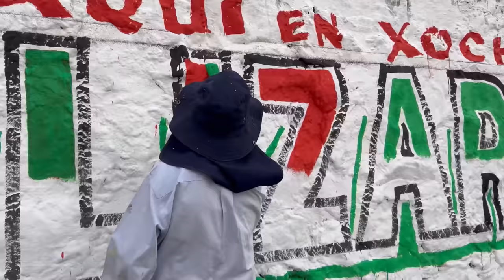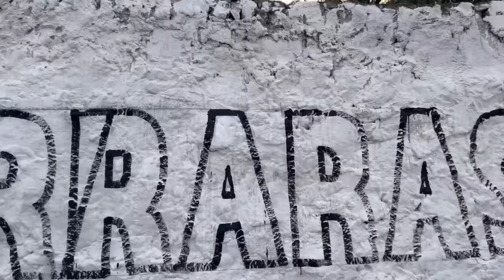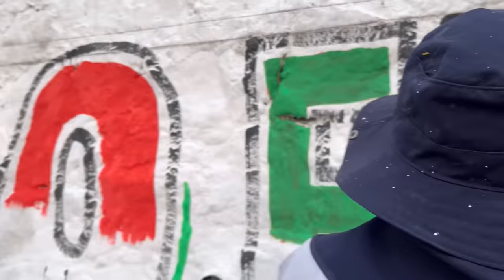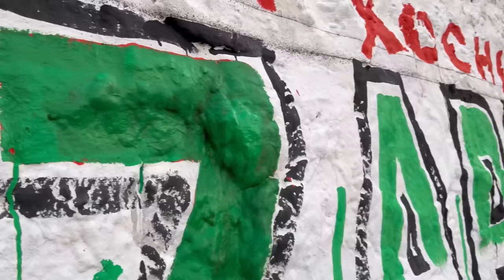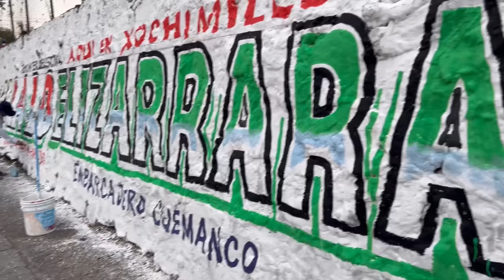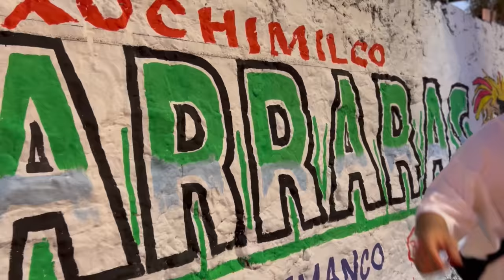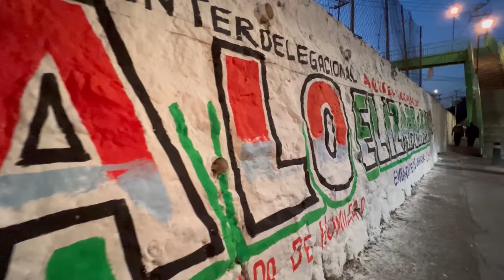¿CÓMO PINTAN LAS BARDAS PARA LOS BAILES? - Lalo Elizarrarás